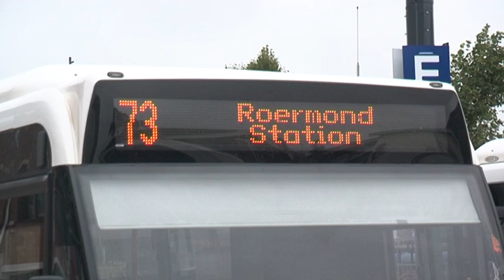TVEllef: Busstation Roermond weer open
Wethouder Rens Evers geeft een toelichting over de nieuwe inrichting van het busstation in Roermond.